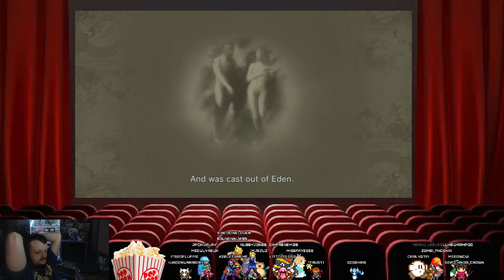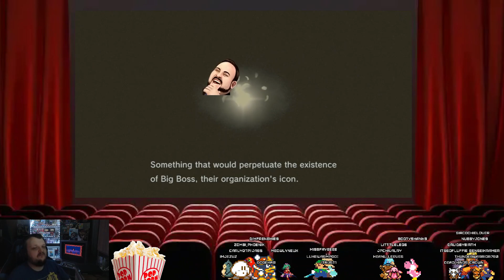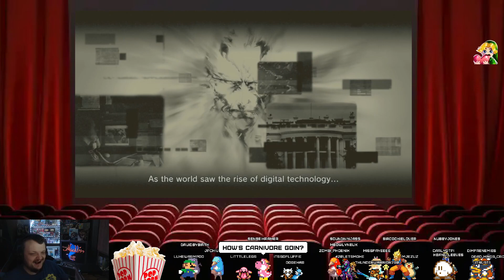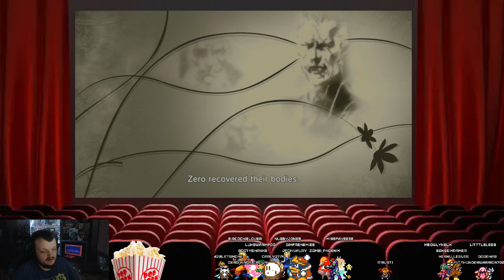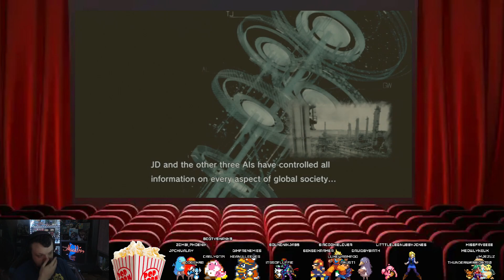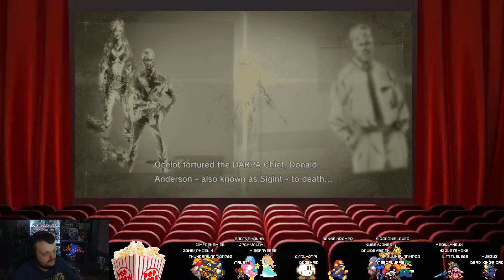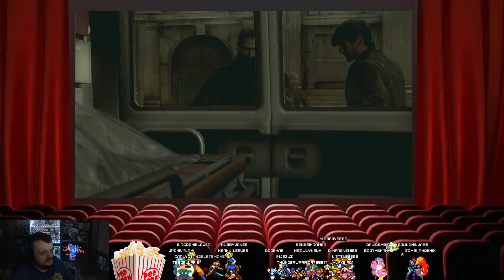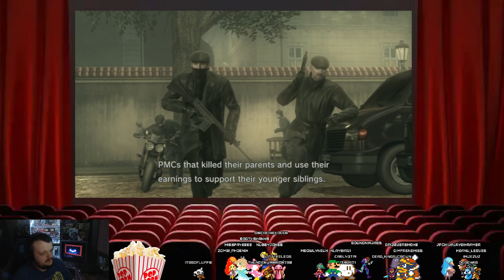Metal Gear Solid 4 1st Playthrough P10